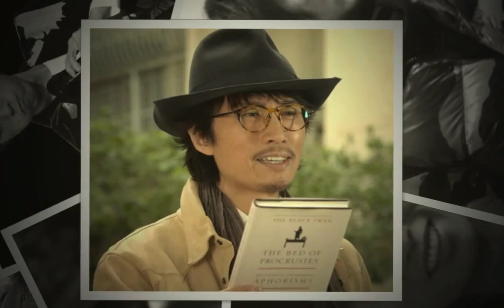黃子華 Dayo Wong Slide Show